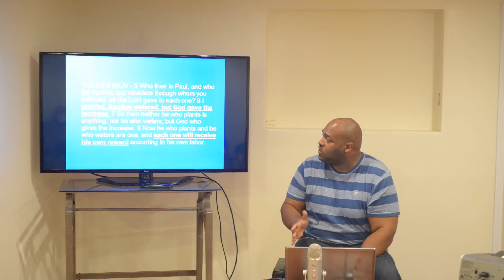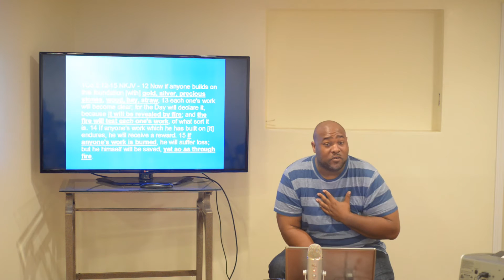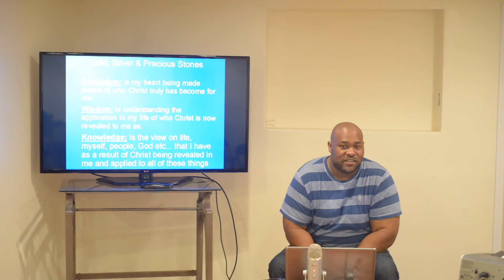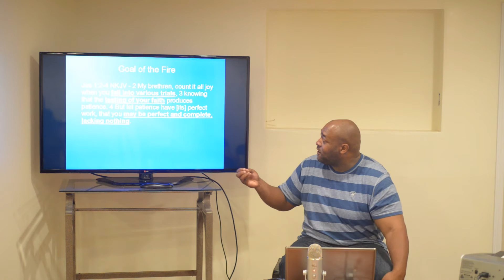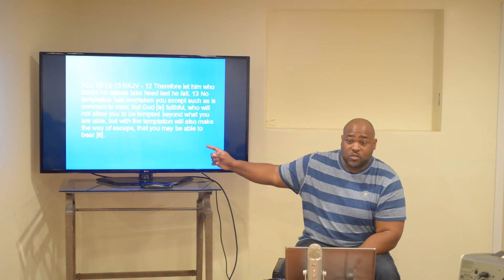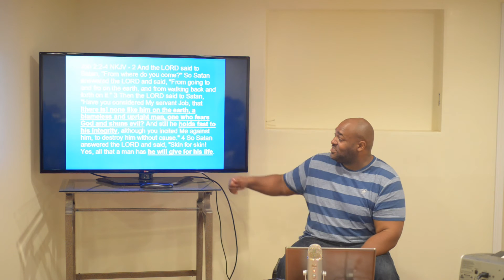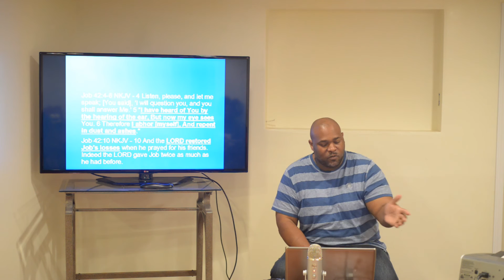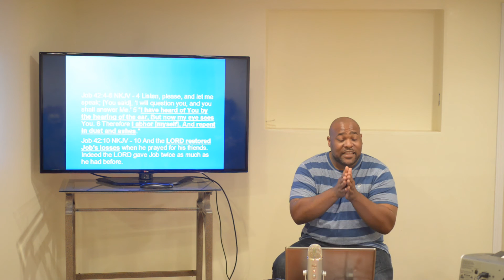Healed Part I of (3)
Sunday Teaching/Discussion from the (Watering the Seed Series) on The role that  Sickness and Healing plays in the life of the believer and within God's will!
Service Discussion lead by Pastor Jason Hill